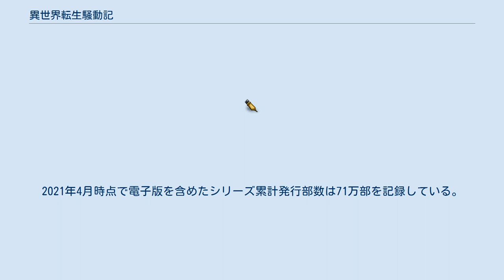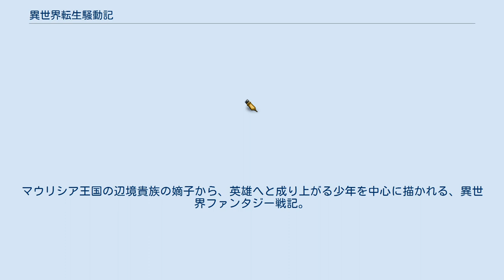異世界転生騒動記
『異世界転生騒動記』（いせかいてんせいそうどうき）は、高見梁川による日本のライトノベル、及びオンライン小説。
イラストはりりんらが担当している。
 インターネット上の小説投稿サイト「小説家になろう」で2013年より連載を開始し、同年アルファポリス第6回ファンタジー小説大賞で大賞を受賞。
2014年に同社から出版された。
2015年からほのじによるWebコミックの連載も行われている。
2021年4月時点で電子版を含めたシリーズ累計発行部数は71万部を記録している。
 貴族の嫡男として、ファンタジー世界・アウレリア大陸に生まれ落ちた少年バルド。
なんとその身体には、バルドとしての自我に加え、転生した戦国武将・岡左内と、オタク高校生・岡雅晴の魂が入り込んでいた。
3人の魂は力を合わせ、バトルに領地経営に類稀な能力を発揮していく。
マウリシア王国の辺境貴族の嫡子から、英雄へと成り上がる少年を中心に描かれる、異世界ファンタジー戦記。
 コルネリアス伯爵家 マウリシア王国の住民 マウリシア王家 マウリシア王国の貴族 ハウレリア王家 サンファン王家 マジョルカ王家 トリストヴィー大公家 ノルトランド王家 アンサラー王家 高見梁川（著） / りりんら（イラスト） 『異世界転生騒動記』 アルファポリス、既刊14巻（2019年3月5日現在） 高見梁川（原作） / ほのじ（作画） 『異世界転生騒動記』 アルファポリス〈アルファポリスCOMICS〉、既刊8巻（2021年4月22日現在）